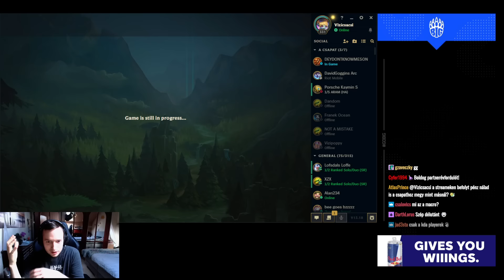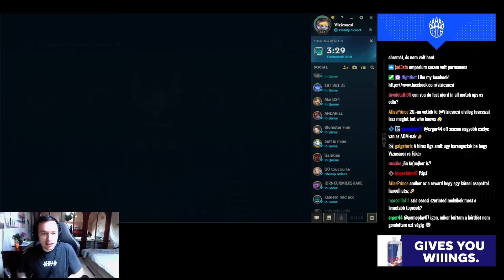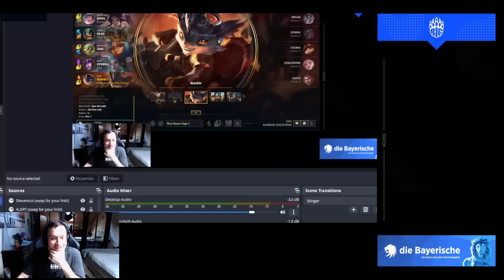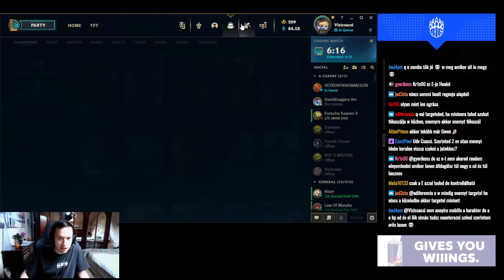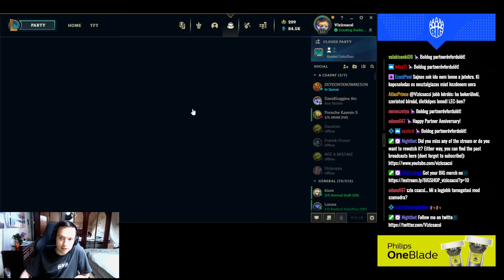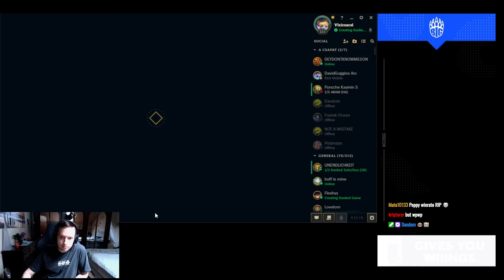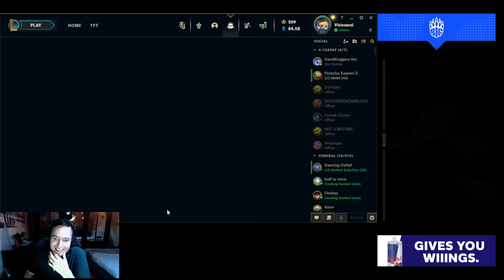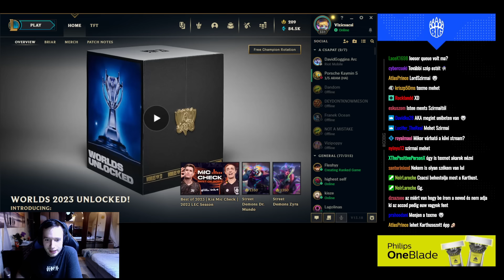2023. 09. 22. - [HUN] BIG Vizicsacsi - grandmaster soloq climb!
00:00 Intro
6:05 Game 1 - Renekton vs Garen
47:15 Game 2 - Rumble vs Teemo
1:24:35 Game 3 - Poppy vs Gangplank
2:11:05 Game 4 - Gwen vs K'Sante
2:59:35 Game 5 - Gangplank vs Yone